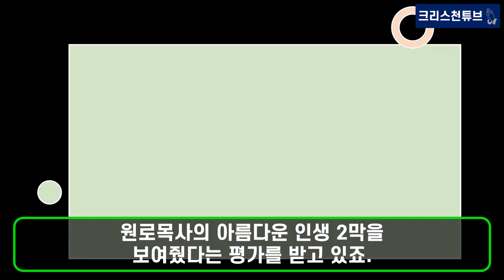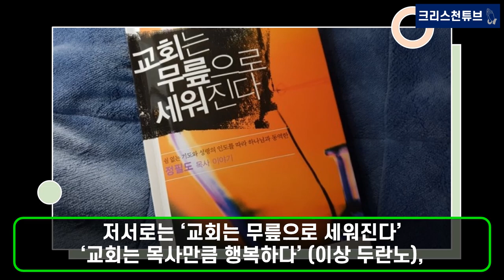[기독교 뉴스] 부산 수영로 교회 개척, 정필도 원로목사 소천! 쉼 없는 무릎 목회, 천국환송예배, 창원공원묘원!